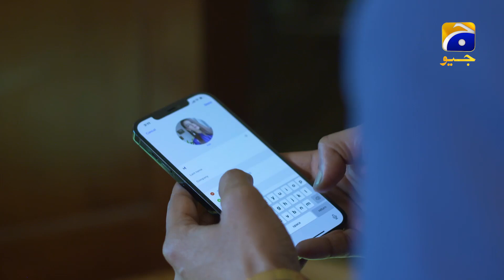Tumhe Apnana Aab Mumkin Nahi